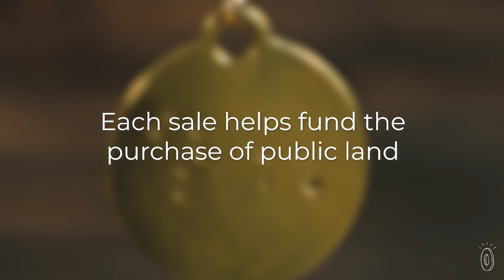Outdoor Metalworks | Zodiac Constellation Necklace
The laser cut jewelry from Outdoor Metalworks has a minimal vibe and is beautifully made with a nature-preserving mission. The necklaces are made in Portland, Maine and have a clean, simplistic feel. A constellation that represents a zodiac sign is laser cut in gold-plated stainless steel. The result is a sophisticated piece that’s subtly personalized and works for everyday.